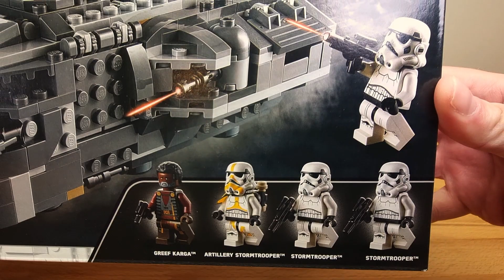LEGO Star Wars 75311 Imperial Armored Marauder (2021) SPEED BUILD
LEGO Star Wars 75311 Imperial Armored Marauder - Lego Speed Build

Pieces: 478
Minifigures: 4
Item#: 75311
Age: 8+
Year: 2021